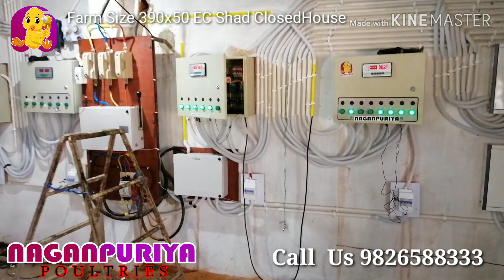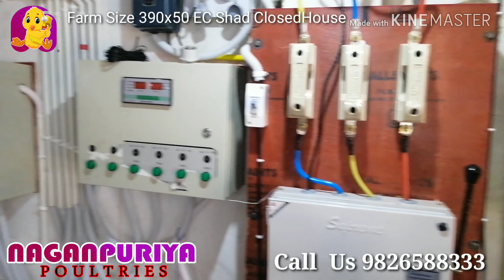Automatic EC Poultry Farm Closed House By Naganpuriya Group 9826588333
Farm  Size 390x50 Closed  House
Automatic Poultry Ec Farm Closed House
Automatic Pan Feeding System
Automatic Feeding line Godown to Farm
Automatic Nipple Drinking system
Automatic Ventilation Ventilation Window
Automatic Heating
Automatic Cooling
 All Poultry Equipment are Available